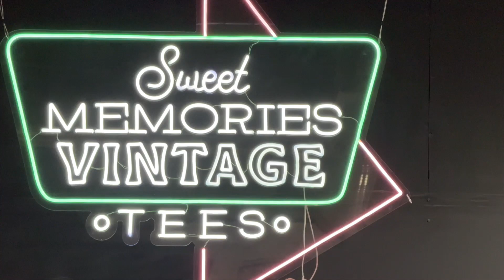Sweet Memories Gets Some New Tees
Sweet Memories Owner Linda Barton explains how a new partnership with Conagra brings about several new t-shirt designs!